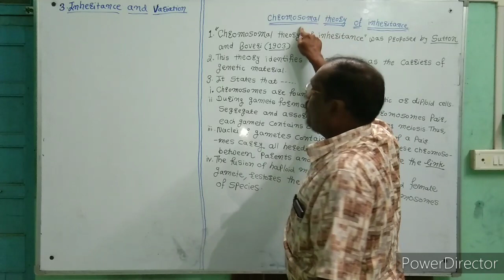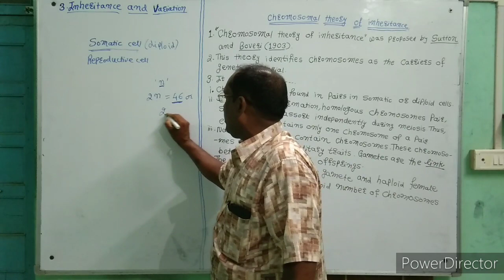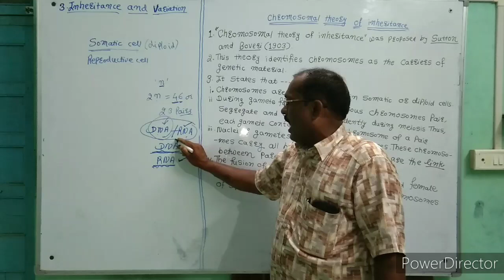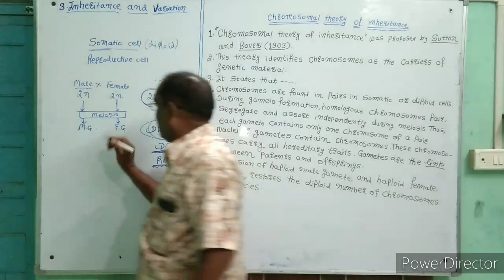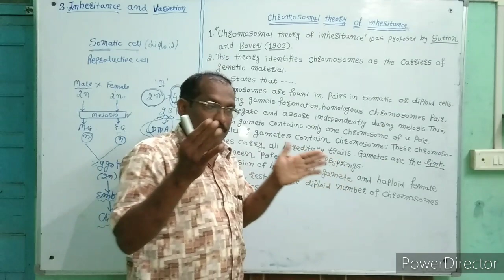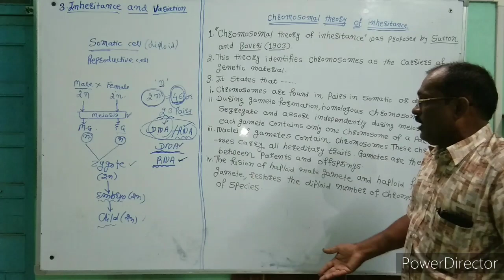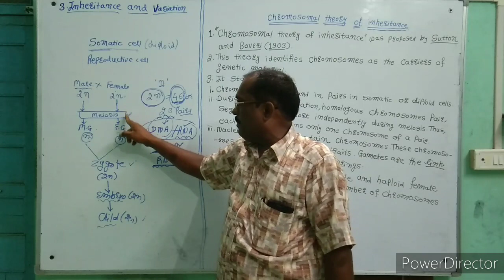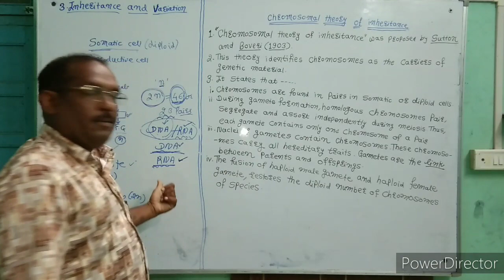03.inheritance & Variation | Chromosomal theory of inheritance. |Lecture - 17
Inheritance and variation | Class 12 | new syllabus | Maharashtra Board |
Inheritance and variation class 12 | Inheritances and variations | Inheritances and variation| Inheritance and variations| Inheritance and variation class 12 Maharashtra board |
Chromosomal theory of inheritance , homologous chromosomes , pairing , segregation , assortment , formation of gametes , fusion restore chromosome number.